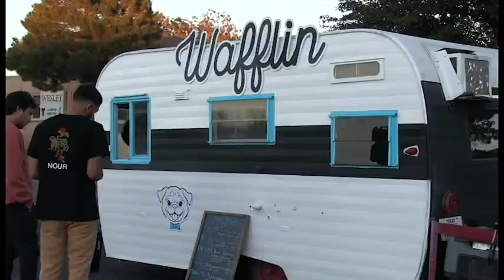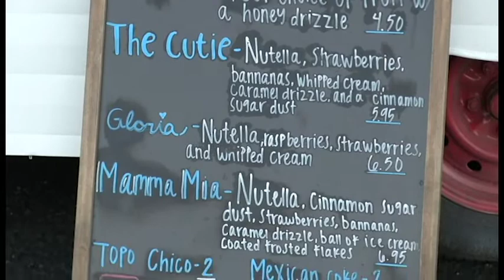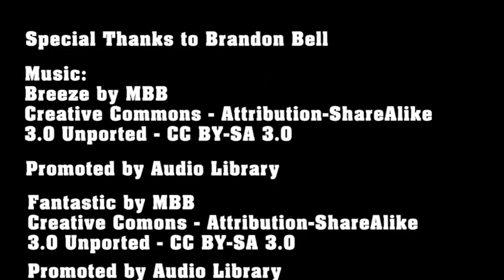College Student Makes Food Truck Dream a Reality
Brandon Bell, a junior finance major at Texas Tech University from San Antonio, has made a lifelong dream come true by opening his own food truck, Wafflin'.

He explains his inspiration behind the truck as well as how he manages to run a business while being a full-time student.